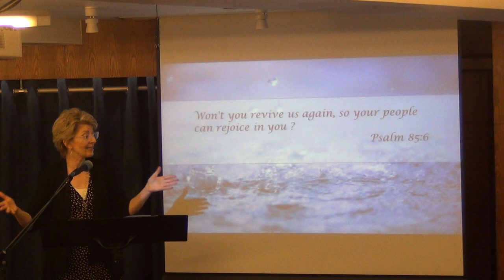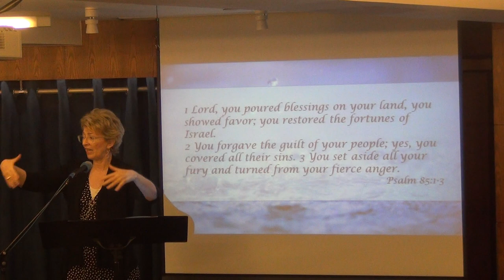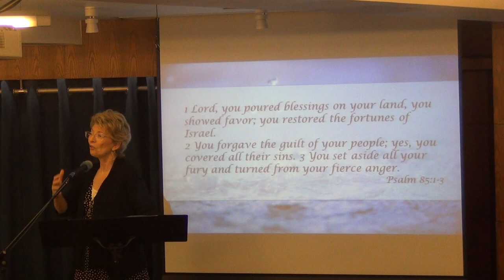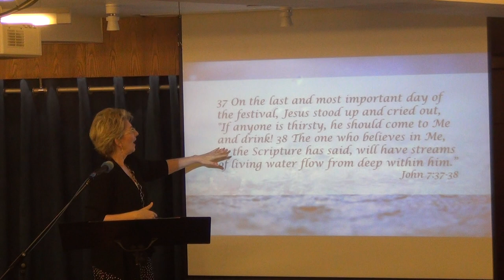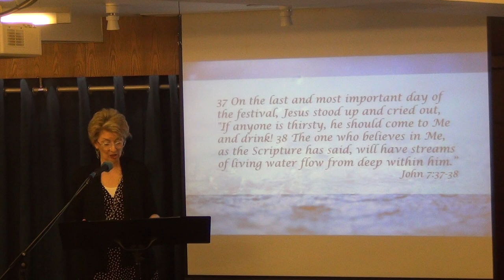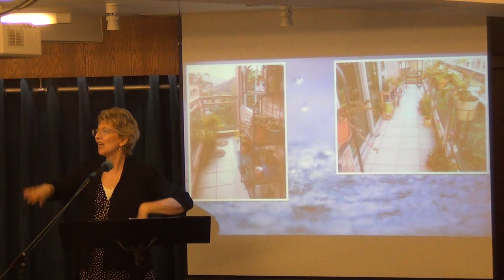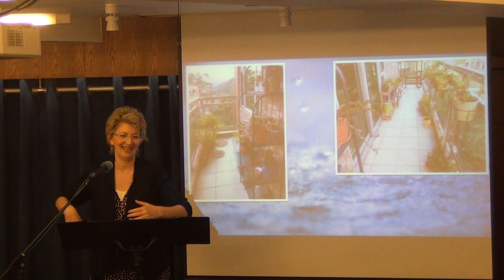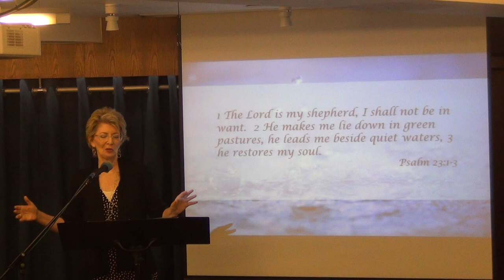Revive Us Again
17 September 2017
Anniversary Sermon by Pastor Jennifer Nolin based on Psalm 85:6 Won't you revive us again so your people can rejoice in you.